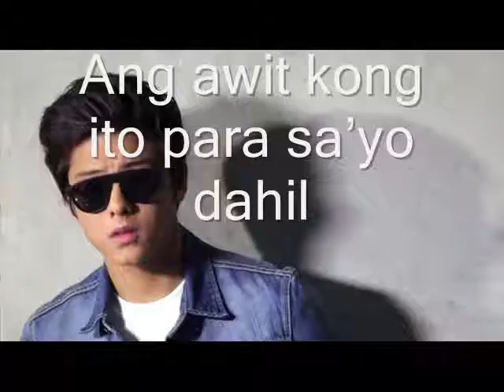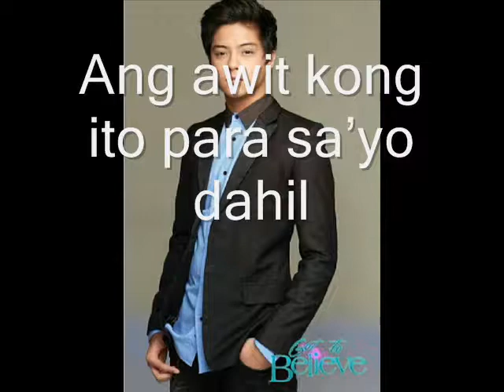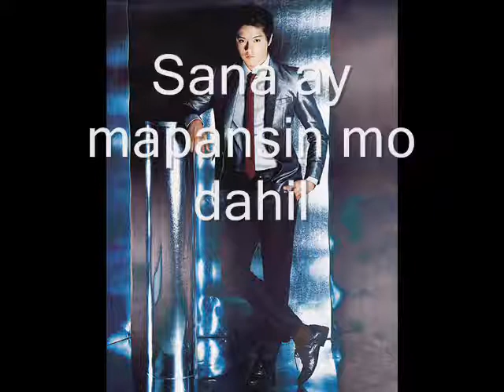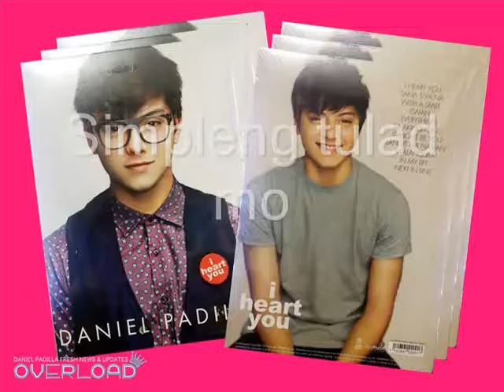Daniel Padilla Simpleng Tulad Mo Lyrics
Daniel Padilla Simpleng Tulad Mo Lyrics. Himig Handog Lovesong 2014 and Fated to Love You Korean Version OST.